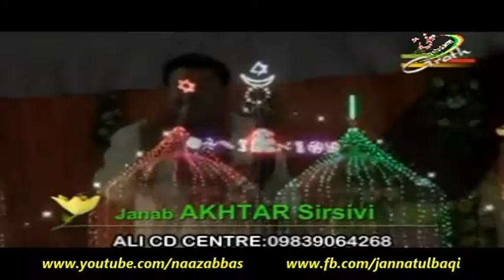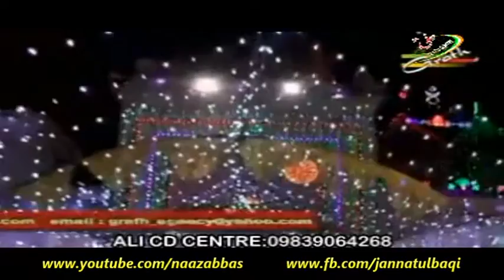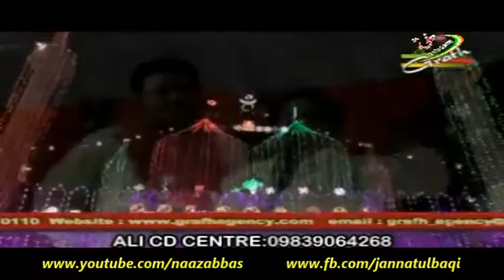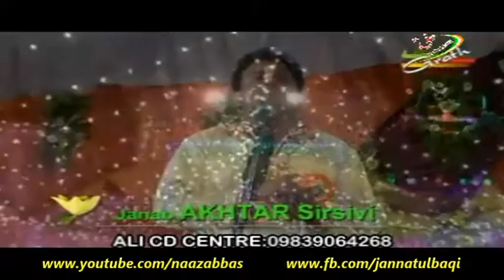Jashn e Qaem afts 1436 Hijri Lucknow India V11